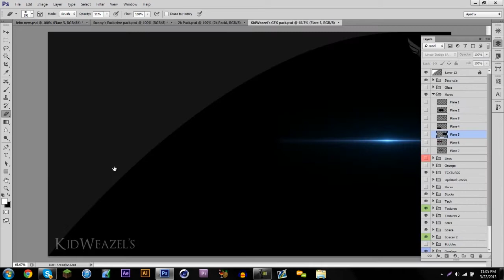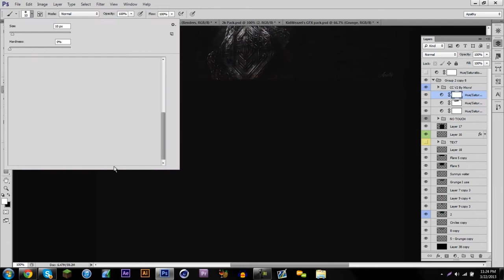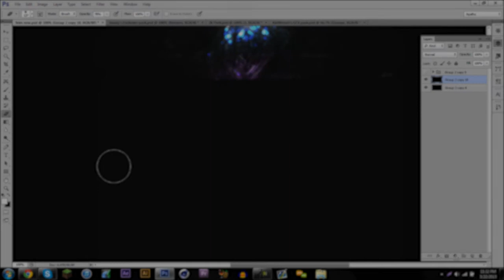Synergy Atrix Contest Entry!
Hope you guys Enjoy! More contest entries to come and some other speed arts :)